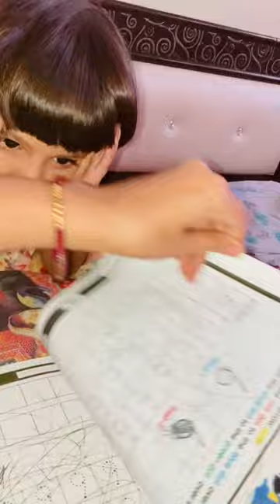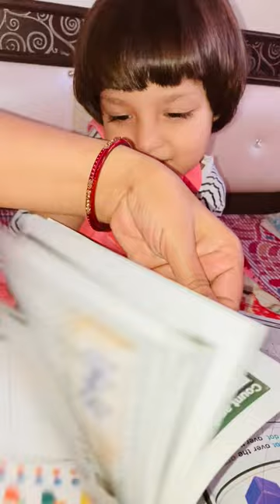Devina ki funny stories about study आज देखो कैसी पढ़ायी करती है और क्या बातें बनाती है 🤣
Devina ki funny stories about study
Bahut pyari batein banati h